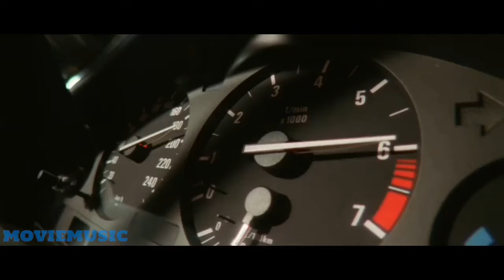The Transporter (2002) Music Video | P.I.M.P. Remix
Year: 2002
Country: France, USA
Genre: thriller, thriller, detective
Duration: 1 hour 32 minutes
Director: Louis Letterie, Corey Yuen
Budget: $ 21,000,000
Income: $ 43,928,932
Description:
Ex-Special Forces operator Frank Martin lives what seems to be a quiet life along the French Mediterranean, hiring himself out as a mercenary "transporter" who moves goods--human or otherwise--from one place to another. No questions asked. Carrying out mysterious and sometimes dangerous tasks in his tricked-out BMW, Frank adheres to a strict set of rules, which he never breaks. Rule One: Never change the deal. Rule Two: No names--Frank doesn't want to know whom he's working for, or what he's transporting. Rule Three: never look in the package. Frank's newest transport seems no different from the countless ones he's done in the past. He's been hired by an American known only as "Wall Street" to make a delivery; but when Frank stops along the route, he notices his package is moving. Violating Rule Three, Frank looks inside the bag, finding its contents to be a beautiful, gagged woman. Frank's steadfast adherence to his other two rules--which make up his basic code of survival--also ...
წელი: 2002
ქვეყანა: საფრანგეთი, აშშ
ჟანრი: მძაფრ-სიუჟეტიანი, თრილერი, დეტექტივი
ხანგრძლივობა: 1 საათი 32 წუთი
რეჟისორი: ლუი ლეტერიე, კორი იუენი
ბიუჯეტი: $21,000,000
შემოსავალი: $43,928,932
აღწერა:
სპეცდანიშნულების ძალების ყოფილი ოფიცერი, ფრენკ მარტინი, მზადაა კარგ გასამრჯელოდ, ნებისმიერი დამკვეთის, ნებისმიერი ტვირთი დანიშნულების ადგილამდე მიიტანოს, ხოლო მისი პრინციპი - არავის არაფერი ჰკითხოს - მასზე მოთხოვნას კიდევ უფრო ზრდის. მაგრამ, როდესაც ფრენკი იგებს, რომ მისი ბოლო ტვირთი ცოცხალი ადამიანია, მოვლენები სახიფათოდ ვითარდება.
Год: 2002
Страна: Франция, США
Жанр: триллер, триллер, детектив
Продолжительность: 1 час 32 минуты
Режиссер: Луи Литтер, Кори Юн
Бюджет: 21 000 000 долларов
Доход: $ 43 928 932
Описание:
Фрэнк Мартин – бывший десантник. Сейчас у Фрэнка настоящая работа мечты – он занимается перевозкой абсолютно любых грузов по французскому побережью, и является настоящим профессионалом своего дела. Он делает на своем занятии прекрасные деньги. И от клиентов у Фрэнка нет отбоя, потому что он следует неизменным трем правилам: не менять условий сделки, не спрашивать никаких имен и ни при каких обстоятельствах не заглядывать в багаж.Но при перевозке своего очередного груза, Фрэнк невольно замечает, что мешок шевелится. Впервые в своей практике Фрэнк нарушает личный кодекс, и заглядывает внутрь. В мешке оказывается красивая девушка, дочь влиятельного мафиози из Китая. Фрэнк понимает, что пути назад нет, и нарушает остальные личные правила, чтобы спасти девушку…